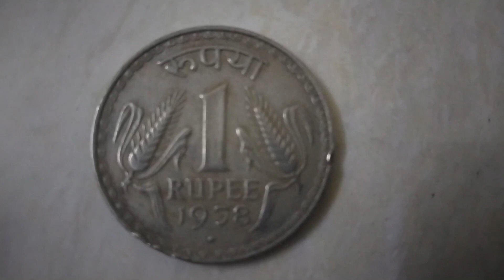1978 Diamond Mark 1 Rupee Coin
1978 Diamond Mark 1 Rupee Coin